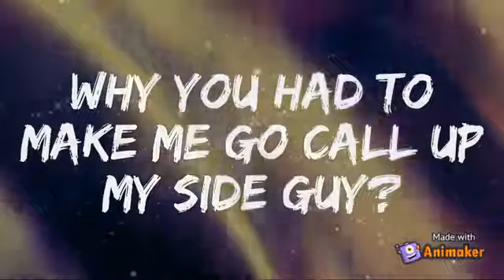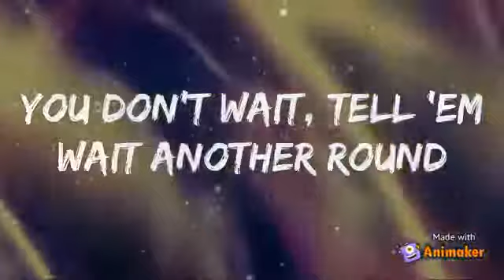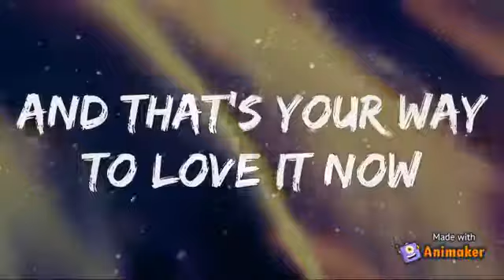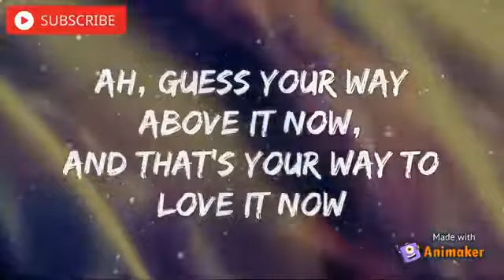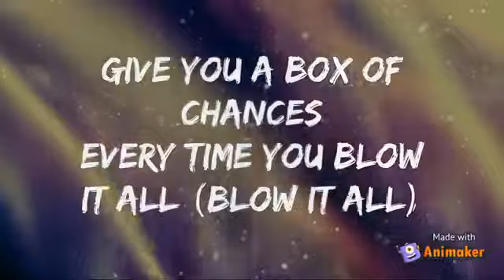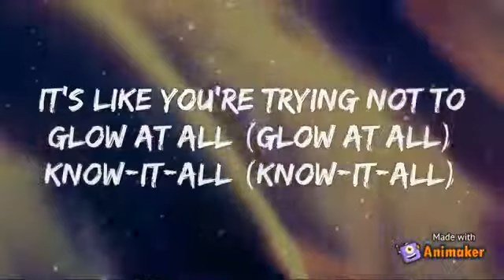Ariana Grande, Nicki Minaj - The Light Is Coming (Lyrics)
Hey! Thanks for clicking on this video! Lol have a great day, and Byeee! :)